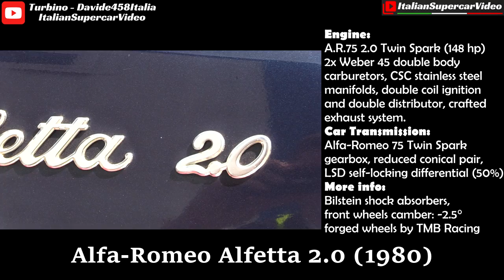Alfa-Romeo Alfetta 2.0 Twin Spark - Drift, Action & On-Board by Turbino - Back to the 80s!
I had the pleasure to film this wonderful Alfa-Romeo Alfetta 2.0 Twin Spark, 75 engine, owned by Turbino. The 1980 car has undergone an interesting revisitation aimed at improving its performance without excessive distortions, making it really fun for track-day use. With a 50% LSD self-locking differential and a set of Bilstein shock absorbers, combined with a 6cm lowered suspension, the mix is formidable and the almost 150hp of the Alfa Romeo 2,000cc engine are all that you need. I have to thank my friends and Youtuber Davide458Italia and Turbino with whom I collaborated to realize this video. Enjoy!

Ho avuto il piacere di filmare questa splendida Alfa-Romeo Alfetta 2.0 Twin Spark, motore di derivazione 75, di proprietà di Turbino. La vettura, del 1980, ha subito un'interessante rivisitazione volta a migliorarne le prestazioni senza eccessivi stravolgimenti, diventando così davvero divertente per l'impiego in pista. Con un differenziale autobloccante LSD al 50% ed un set di ammortizzatori Bilstein, uniti ad un assetto ribassato di 6cm, il mix è formidabile ed i quasi 150cv del 2.000cc Alfa-Romeo sono tutto ciò che basta. Un grande grazie algli amici e Youtubers Davide458Italia e Turbino con cui ho collaborato alla realizzazione del video. Buona visione!

Event / Manifestazione: Elaborare AutoShow
When / Quando: 8/04/2018
Where / Dove: Autodromo di Modena

Watch these playlists, may interest you / Guarda queste playlist, potrebbero interessarti:
➪ Little Proto Monsters, motorbike engine swapped - Fiat 500, 126, Saxo, Y10, Smart, A112 & More